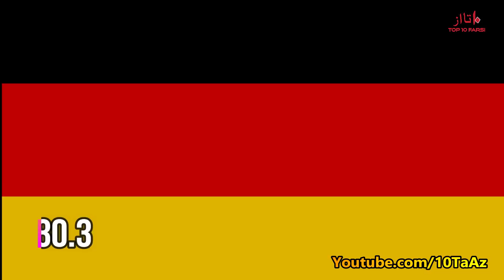۱۰ کشور که صاحب بیشترین و کمترین تعداد اسلحه هستند